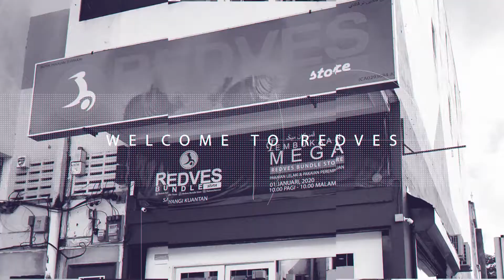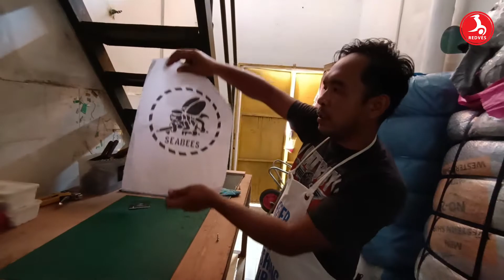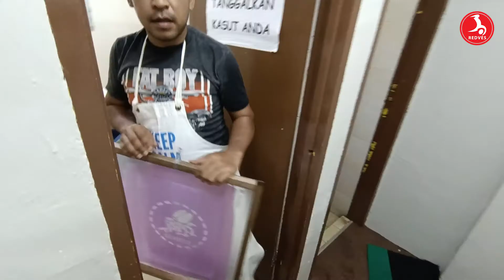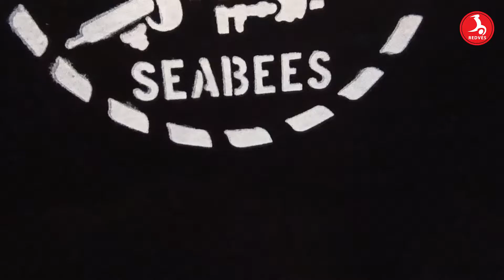Cara Menggunakan Photo Emulsion pada Silkscreen | Part 3 | REDVES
Supaya kami lebih semangat untuk menyediakan lebih banyak content untuk anda semua. Terima kasih support kami.

KORANG BOLEH LIKE 👍PAGE & FOLLOW IG KAMI.